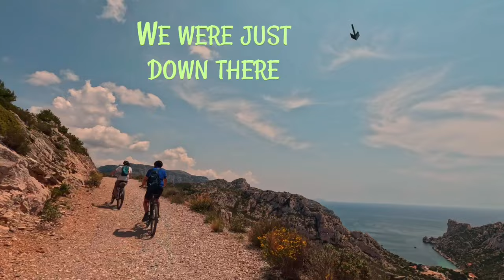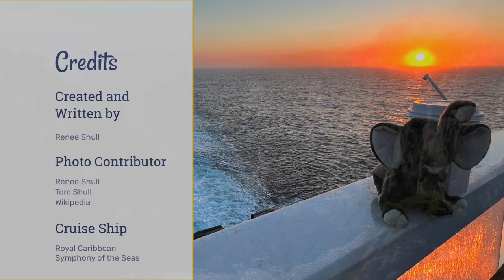The Thrilling Bike Ride Adventure in Marseille's Scenic Beauty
Join me on an exhilarating eBike adventure as we explore the enchanting city of Marseille, nestled along the breathtaking French coast. Get ready for an unforgettable journey as we pedal through the charming streets, soak in the vibrant atmosphere, and discover the hidden gems of this coastal gem.

In this eBike tour video, we'll take you on a thrilling ride through Marseille's iconic landmarks and the picturesque Calanques. Feel the wind in your hair as we cruise along the scenic routes, capturing panoramic views of the Mediterranean Sea and the stunning cliffs surrounding the city.

Whether you're an avid cyclist, a travel enthusiast, or simply seeking an adrenaline-filled escape, this eBike tour of Marseille is sure to ignite your wanderlust and leave you craving more. So sit back, buckle up, and get ready to experience the thrill of eBiking through the vibrant streets and breathtaking landscapes of Marseille, France.

EVTT Provence Ebiking Company France